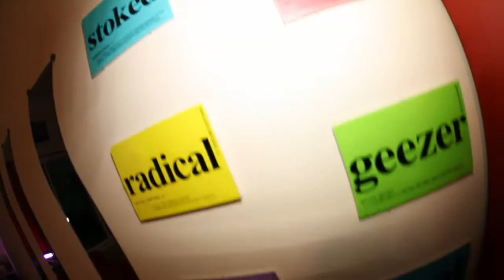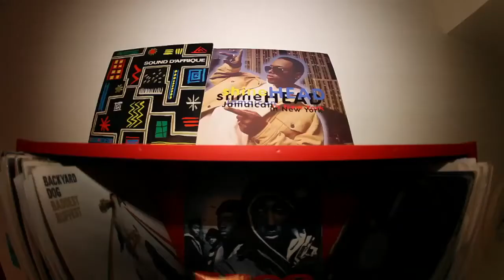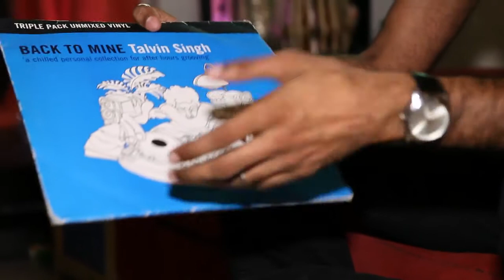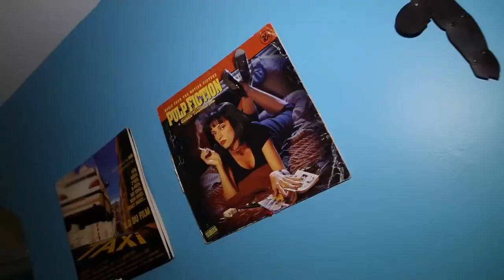Profile: DJ East/ Kung Foo Panda (Hip Hop DJ)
East meets hip hop!

We meet DJ East, a.k.a. Kung Foo Panda and find out how he got into the DJ scene and what made him chose hip hop as his genre.